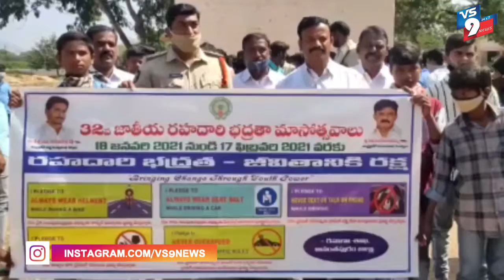రహదారి భద్రత మాసోత్సవాలపై అవగాహన ర్యాలీ ||VS9NEWS